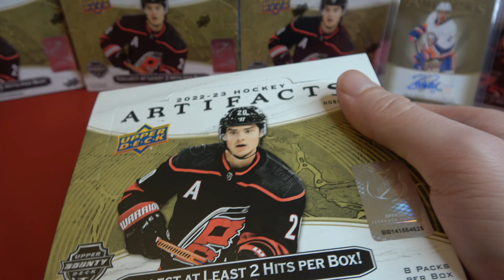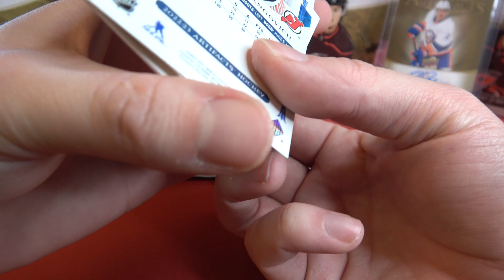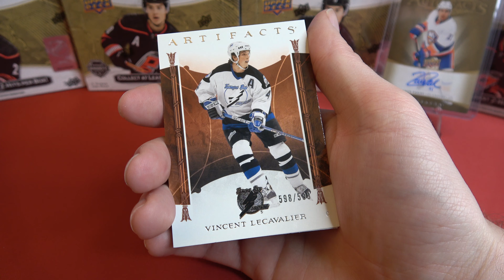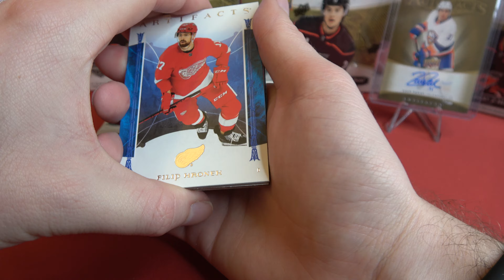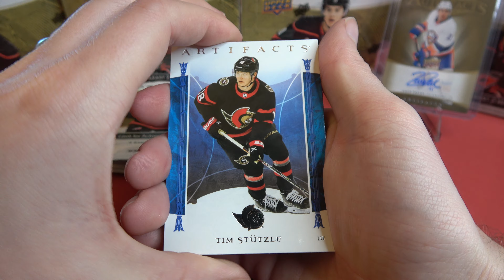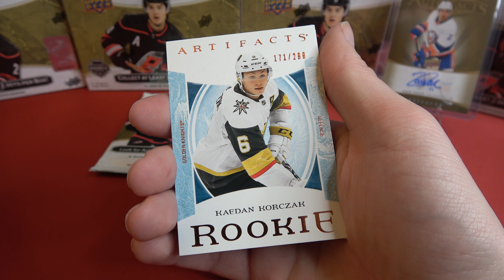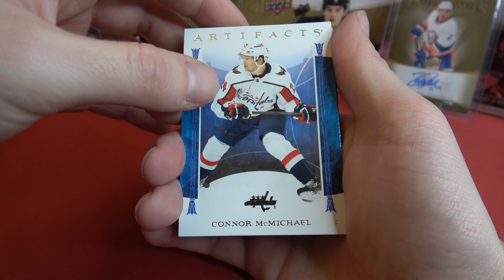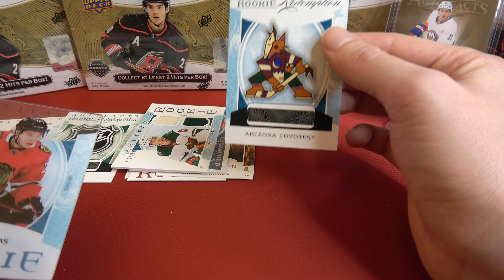NHL Upper Deck 2022-23 ARTIFACTS - Case Break - Hobby Box 5 & 6 - Rookie Dual Patches & Tundra!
Working on catching up with my video posting. Here we have box number 5 and 6 of our Artifacts case break.